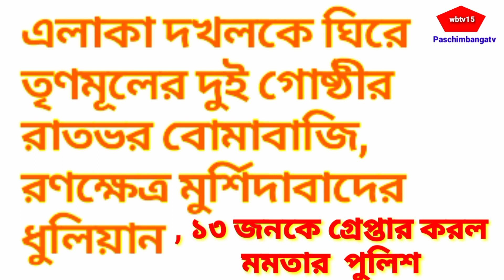এক ডজন তৃণমূলকে গ্ৰেপ্তার করল মমতা পুলিশ | murshidabad news | suvendu adhikari # tmc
এক ডজন তৃণমূলকে গ্ৰেপ্তার করল মমতা পুলিশ
Hothat jodi uthlo kotha
arambagh tv
Sanmoy banerjee banglar barta
West bengal politics
mamata banerjee

Hath jodi uthlo kotha
Suvendu adhikari news today
suvendu adhikari latest news
abhishek banerjee news latest
West bengal state
24 ghanta news
Murshidabad news today
murshidabad news